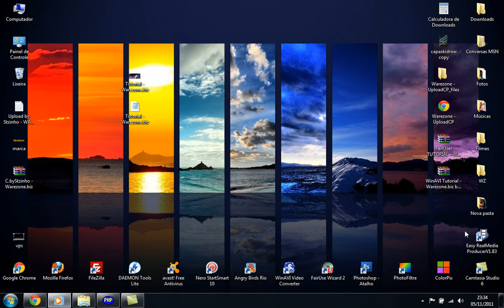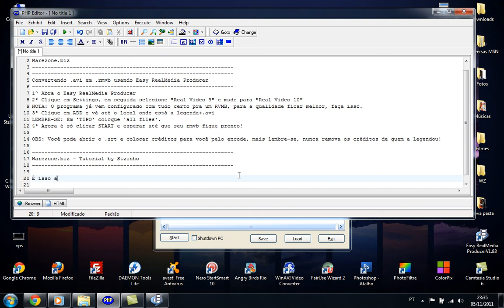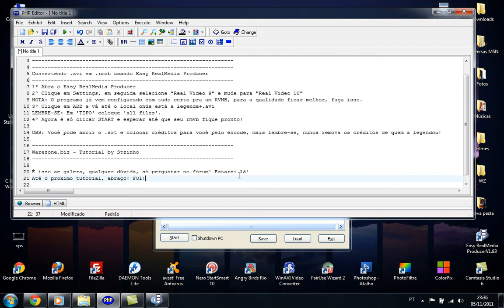Convertendo .avi em .rmvb usando Easy RealMedia Producer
Warezone.biz
1º Abra o Easy RealMedia Producer
2º Clique em Settings, em seguida selecione "Real Video 9" e mude para "Real Video 10"
NOTA: O programa já vem configurado com tudo certo pra um RVMB, para a qualidade ficar melhor, faça isso.
3º Clique em ADD e vá até o local onde está a legenda+.avi
LEMBRE-SE: Em 'TIPO' coloque 'all files'.
4º Agora é só clicar START e esperar até que seu rmvb fique pronto!

OBS: Você pode abrir o .srt e colocar créditos para você pelo encode, mais lembre-se, nunca remova os créditos de quem a legendou!